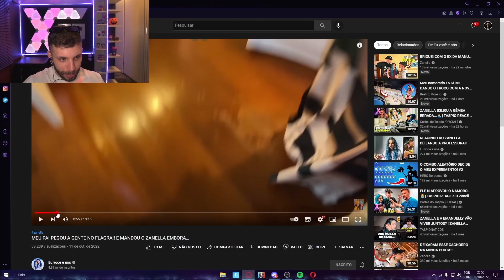ELE PEGOU O ZANELLA E MANU NO FLAGRA😱| TASPIO REAGE a PAI PEGOU A GENTE NO FLAGRA!! E MANDOU EMBORA